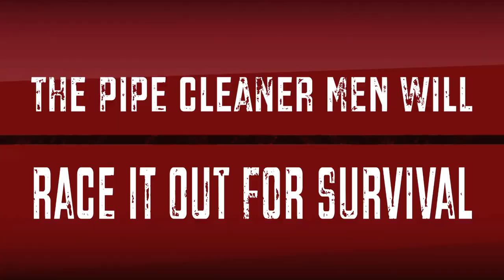current affair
a quick movie i made with iMovie of me and the boys racing aluminum boats down the water

all garbage was picked up no harm came to the environment